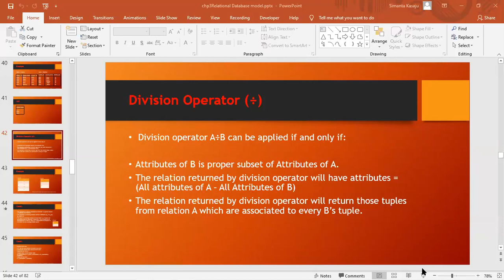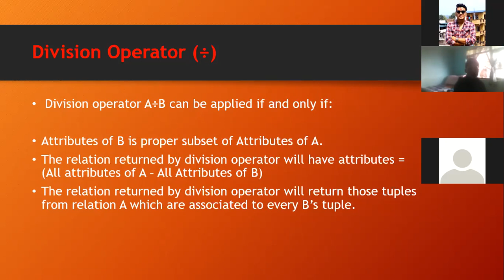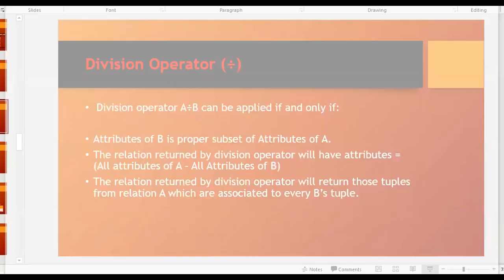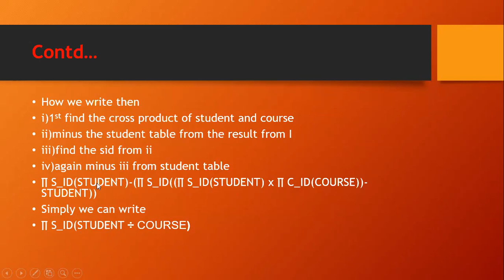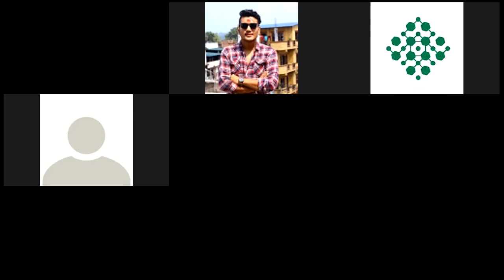realtional algebra part 6